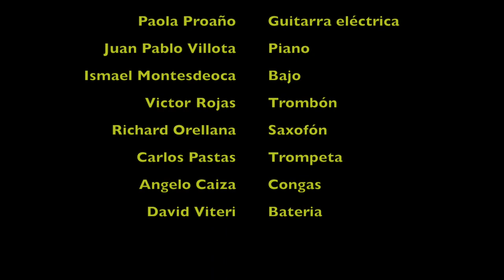Where Y'at - TAXI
Algo de lo que fue el concierto de TAXI en La Liebre el 17/10/14.

Tema: Where Y'at (original de Trombone Shorty).